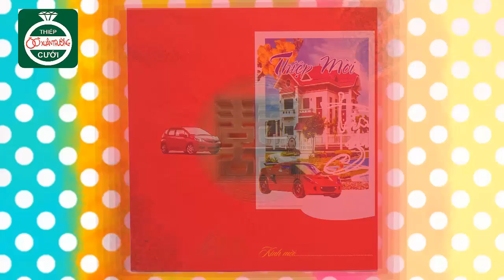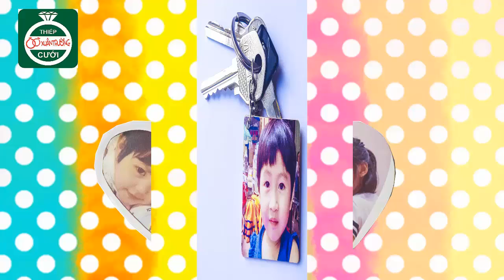In - thiếp cưới - giấy khen - móc khóa - cốc - đĩa tròn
Xuân Trường ART In ấn, thiếp cưới - quà lưu niệm